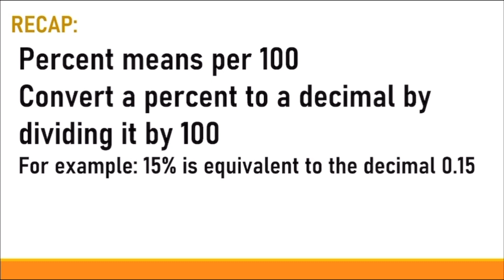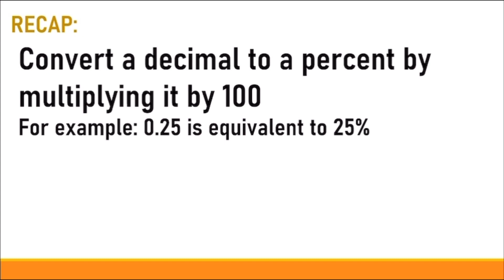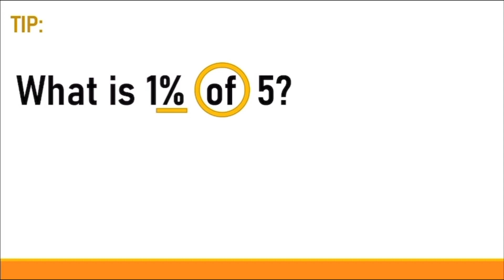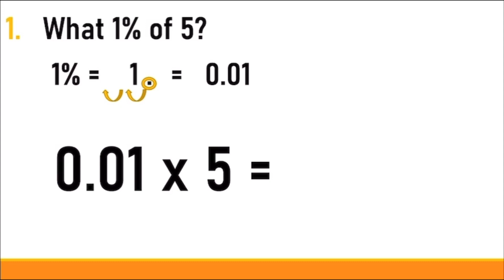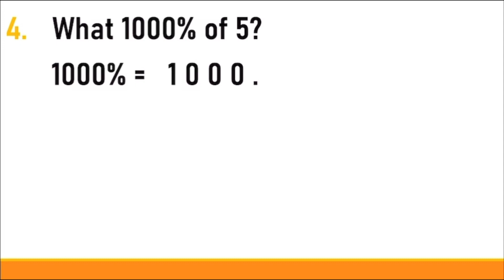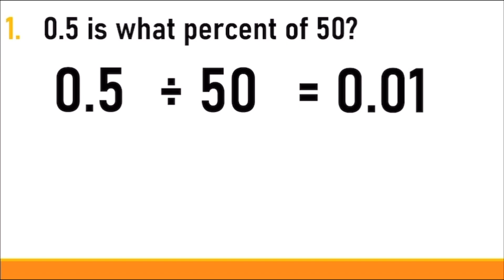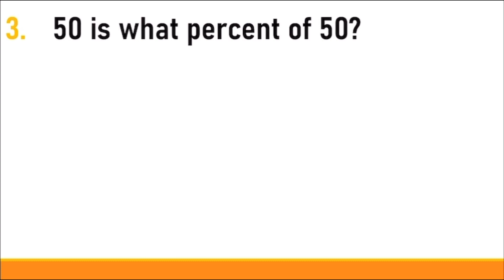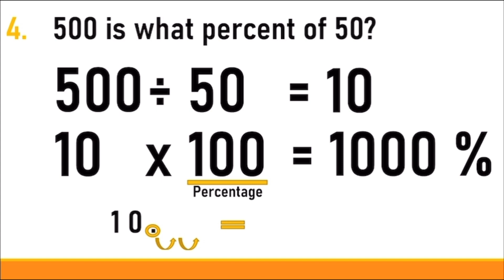Civil Service Exam Practice Test - Math Percent Part I